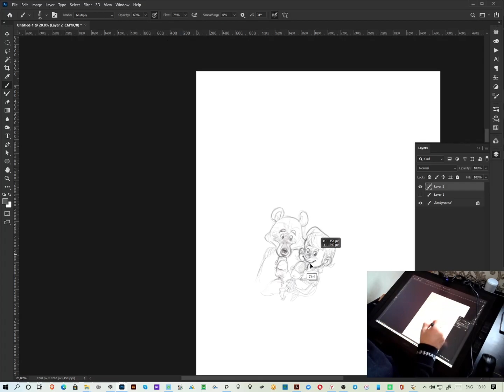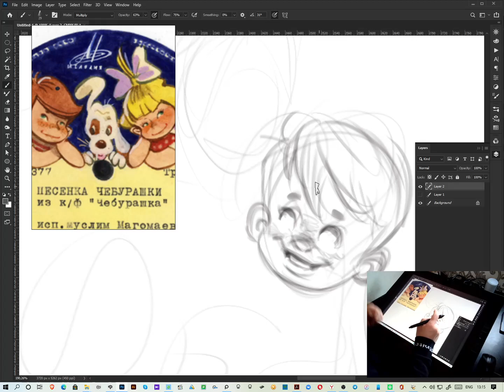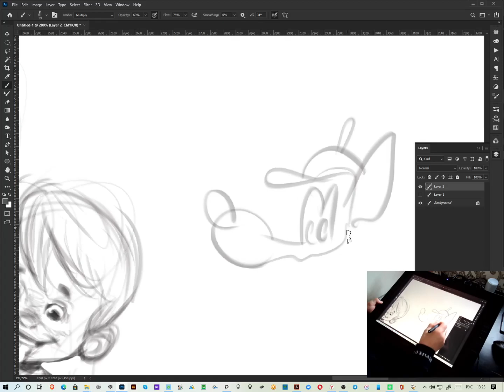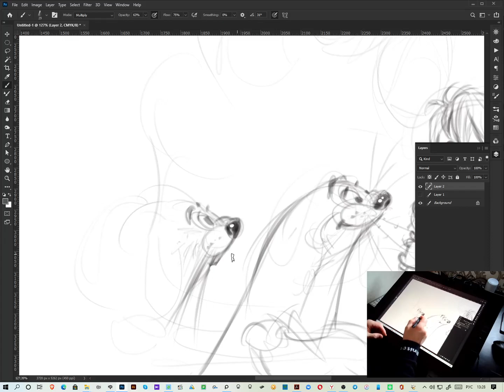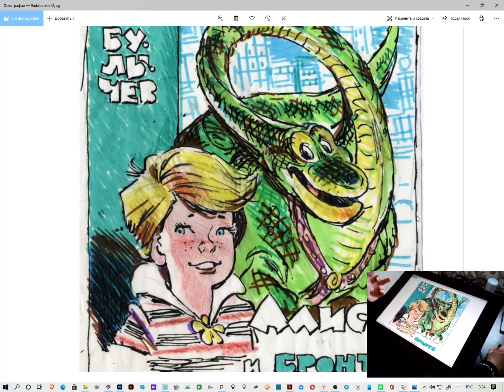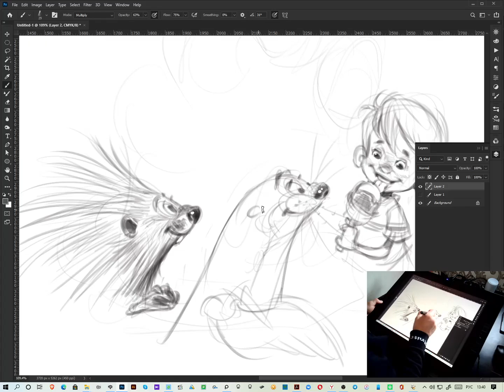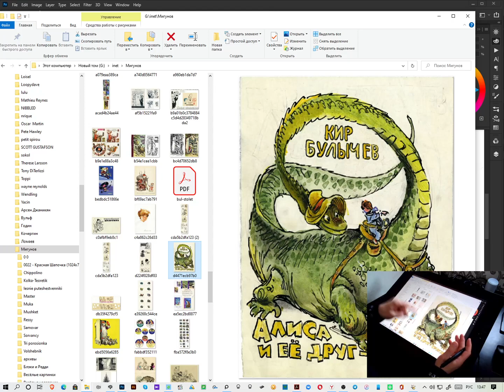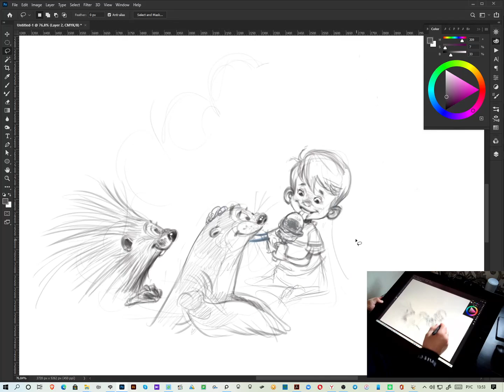Немного слов о Евгении Тихоновиче Мигунове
немного рассуждений относительно биографии мастера  и его техники  рисунка.